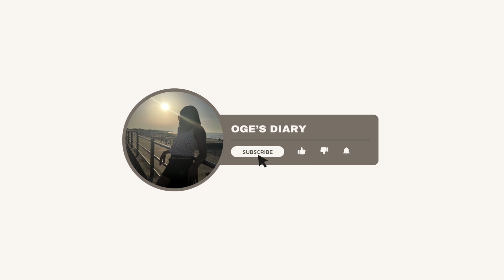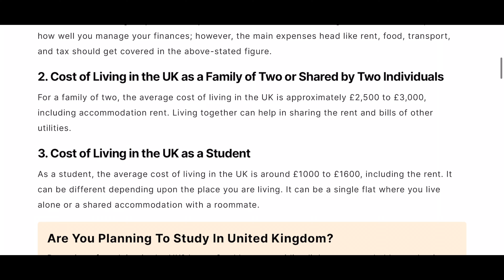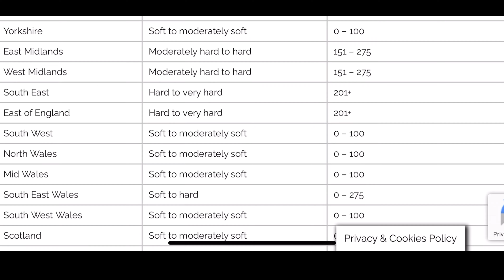UK IS NICE (but) …NIGERIAN IN UK|LESSONS LEARNT#ukliving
Hi all,
i had to shoot this video several times with several interruptions.
It is here finally.I hope you enjoy it :)